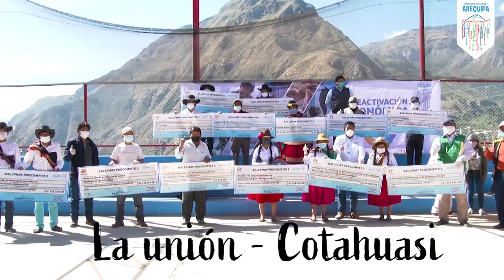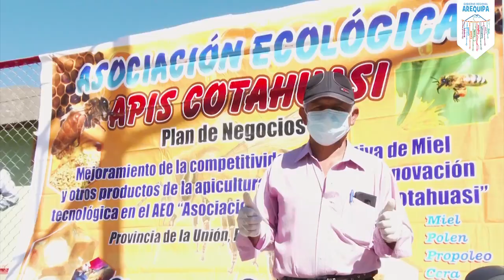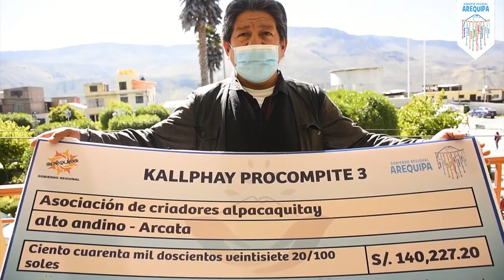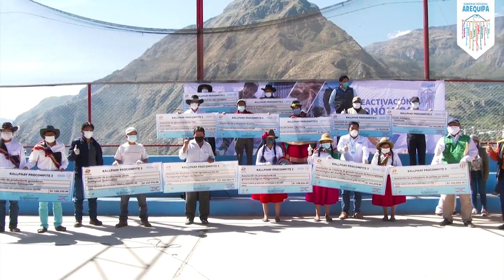Gobierno Regional de Arequipa y Procompite financiaran 16 proyectos en la provincia de La Unión.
El Gobernador Regional de Arequipa, Arq. Elmer Cáceres Llica, estuvo presente en la firma de convenios de Kallpha Procompite 3.

Kallphay Procompite financiará 16 proyectos en la provincia de La Unión por un monto de 1 millón 916 mil 579 soles. Los proyectos ganadores de procompite son para mejorar la producción fibra de alpaca, producción lechera, carne de ovinos, cultivo de paltas, envasado de miel, plantas de procesamiento para la quinua, conservación de vicuñas, producción y exportación de cuy.

Juntos por la reactivación económica de Arequipa!!